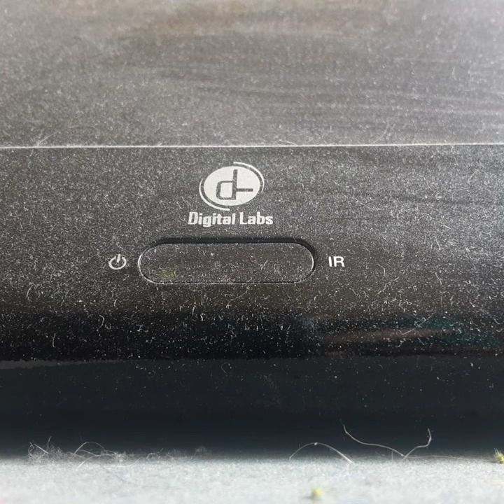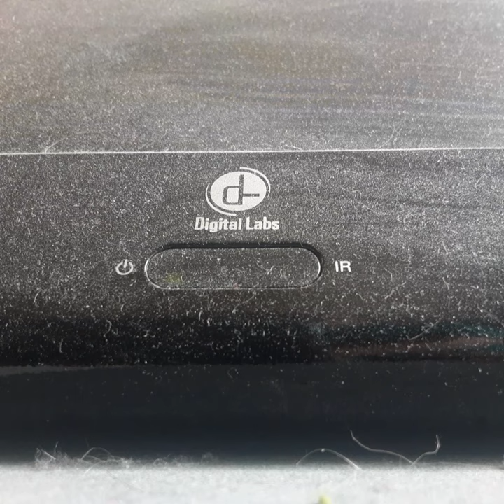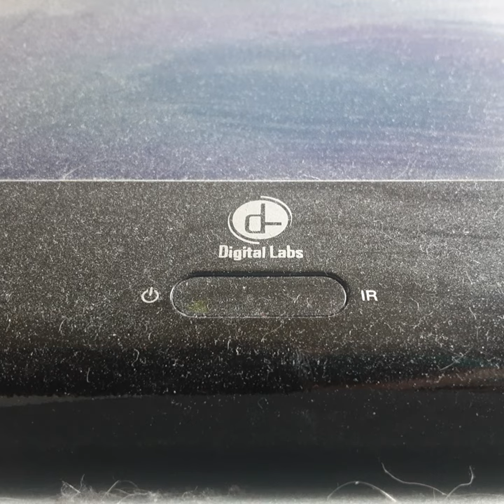Opening To Oliver & Company 1996 VHS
From 1996
Walt Disney Pictures Presents Oliver & Company Billy joel Bette Miller & Huie Lewis Frank Welker
Color 61%
Rated G
Walt Disney Pictures Walt Disney Home Video